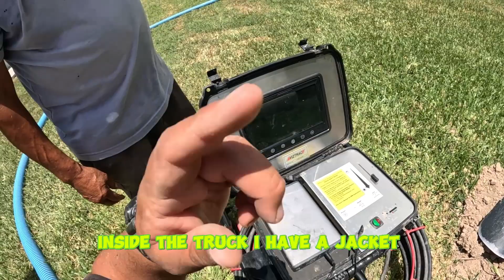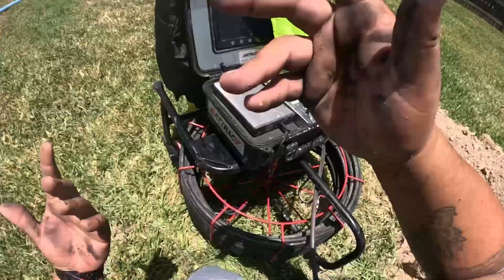Jetting Septic Tank Drainfield GONE WRONG!!! Part 1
Jetting Septic Tank Drainfield GONE WRONG!!! Part 1 - When it looks like a simple job and then it turns into a big mess.

We do septic tank cleaning or septic tank pumping(same thing). We inspect septic tank drainfields and drains as well. We use our vacuuming septic tank truck
to do the best cleaning we possibly can. We also do hydrojetting services we do jetting on drainfields and drain cleaning. This is how we provide our wastewater
septic tank cleaning services.